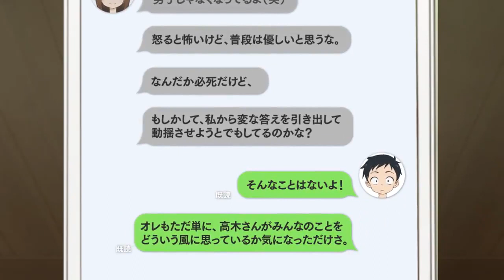Takagi San Little Visual Drama (Part 3) (No Sub)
Uploaded by the official Twitter account of the anime found

Only 1 more day to go until the premiere of the first episode!